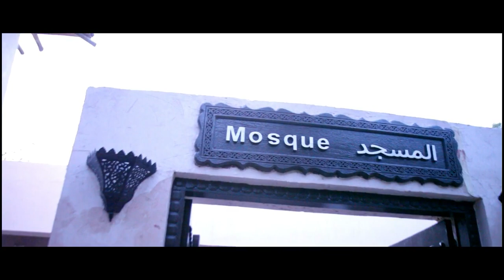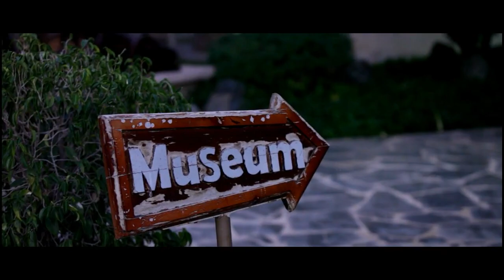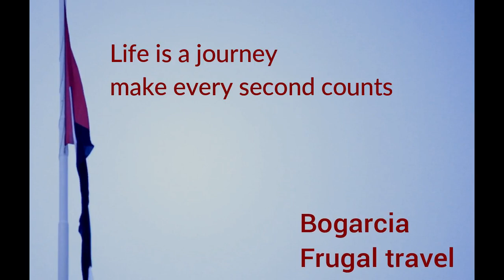U.A.E. Heritage Village | The U.A.E. before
This is how the United Arab Emirates heritage looks like...
Their way of living before...the simple way of living and to the modern age today...
How simple their way of living before...
 If you come to Abu Dhabi don't forget to come in this place.
It is near to Abu Dhabi Marina... You take by bus or you can take by taxi...
Not to expensive... and the entrance is free... Every Friday they are open from 3:30pm to 9:00pm and everyday from 9:00am to 4:00pm...

If you have comments and suggestions please put it down on the comment section below...